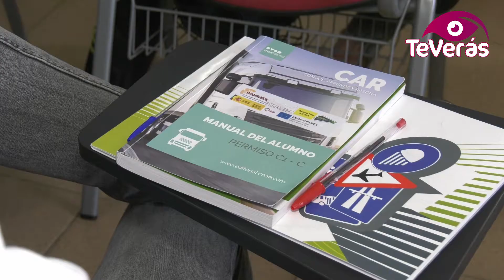750 alumnos y una inversión de 8 millones de €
La Diputación de Ciudad Real impulsa en estos momentos la operación formativa más ambiciosa de su historia gracias al desarrollo del programa Promueve VI, una iniciativa que supone una inversión que supera los 8 millones de euros y que permite la participación de 750 alumnos y alumnas de la provincia, la mayoría de ellos jóvenes desempleados no cualificados.